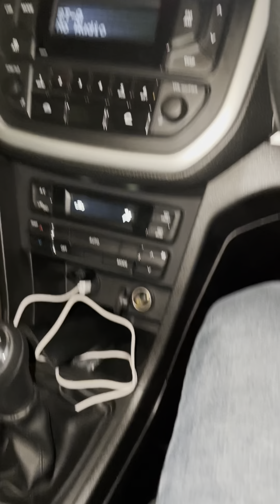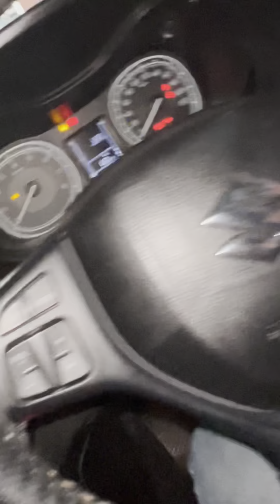CAR M LGAYI POLICE LIGHT LED …car lighting modification jabardast look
Bhaio aaj hmne gadi m police vali led light lagvayi h jiski cost only rs300 kafhi achi h quality b theek thaak h